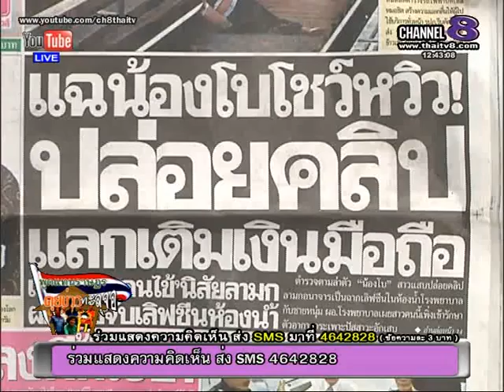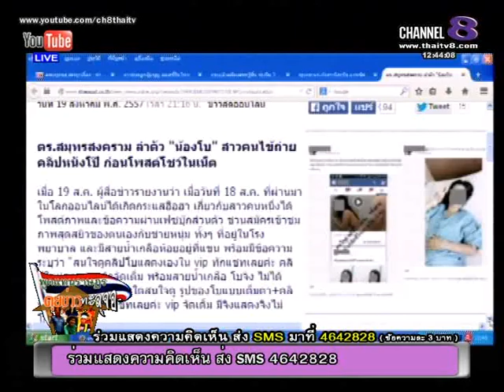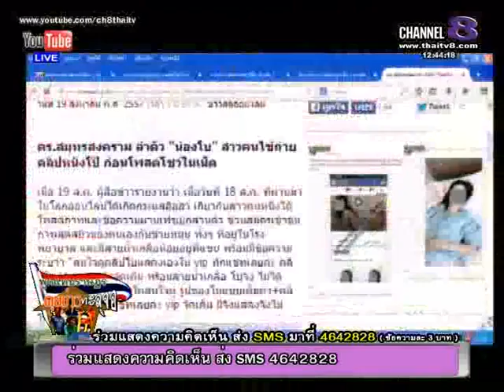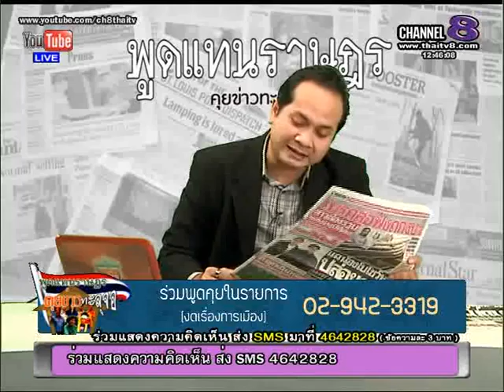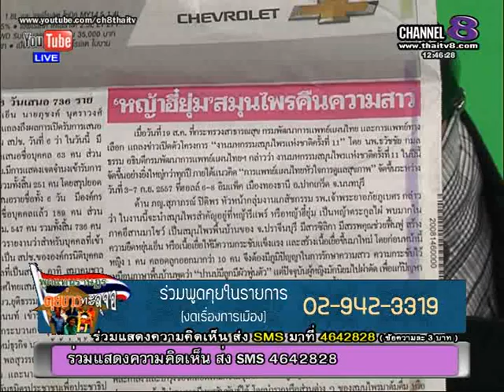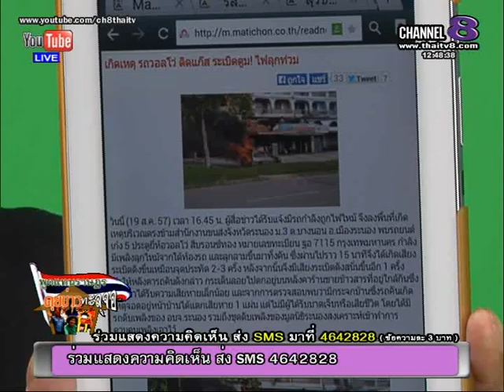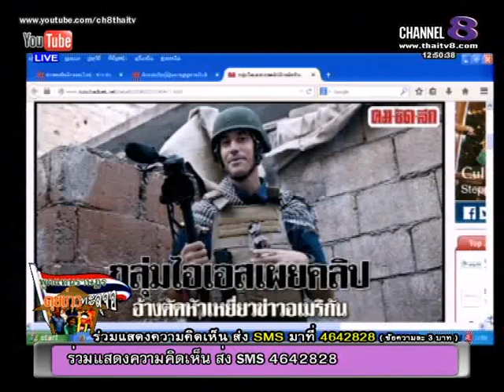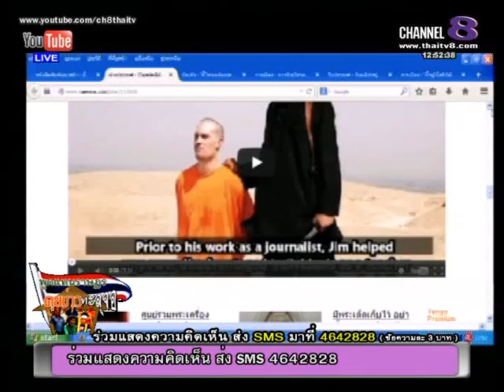ช่อง 8 ทีวีพูดได้ รายการ พูดแทนราษฎร คุยข่าวทะลุจอ 20-08-57 เบรก 1